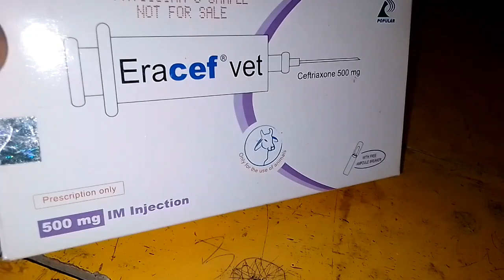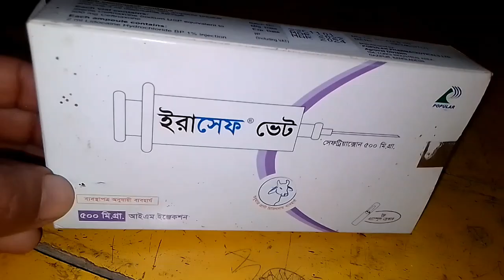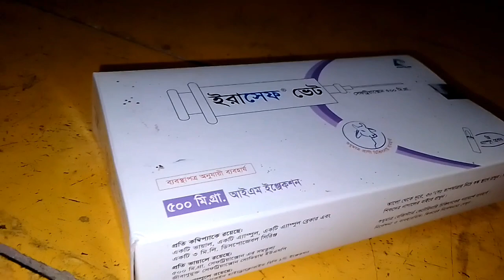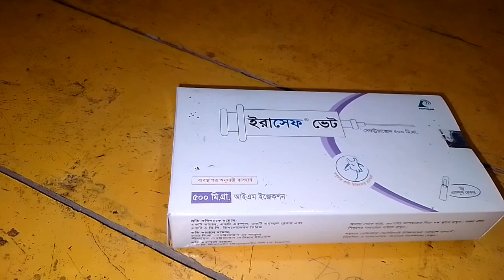Eracef vet/ইরাসেফ ভেট/বাছুরের নিউমোনিয়ার এন্টিবায়োটিক /veterinary medicine and trips1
ইরাসেফ হচ্ছে একটি এন্টিবায়োটিক ইনজেকসন।